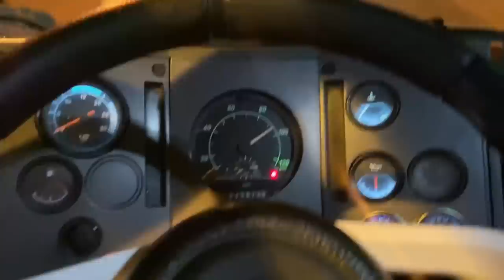MAIS UM SONHO REALIZADO!♥️